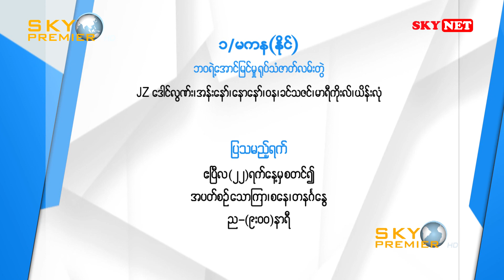သီချင်းခွေထုတ်ဖို့အတွက် ကြိုးစားငွေရှာနေတဲ့ သူငယ်ချင်း နှစ်ယောက်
🔷သီချင်းခွေထုတ်ဖို့အတွက် ကြိုးစားငွေရှာနေတဲ့ သူငယ်ချင်း နှစ်ယောက်ရဲ့ ကားပေါ်ကို အဆိုတော်ဖြစ်ချင်လွန်းလို့ တူးဖော်ရရှိထားတဲ့ ရွှေတွေကိုရောင်းပြီး အိပ်မက်ကို အကောင်အထည်ဖော်မယ့် ဝါသနာရှင် နှစ်ယောက် လမ်းကြုံလိုက်လာခဲ့ပါတယ်။
ဒါပေမယ့် သူတို့လေးယောက် လမ်းမှာ အဖမ်းခံလိုက်ရပြီး အချုပ်ထဲမှာ ရောက်နှင့်နေတဲ့ လူတစ်ယောက်နဲ့ အပေးအယူလုပ်ပြီး နောက်မှာတော့ ပြန်လွတ်လာခဲ့ပါတယ်။
သူတို့ကို လွတ်အောင်လုပ်ပေးခဲ့တဲ့လူအတွက် အလုပ်မျိုးစုံ လုပ်ပေးခဲ့ရပေမယ့် တန်ရာတန်ကြေး ပြန်မရဘဲ ခေါင်းပုံဖြတ်ခံရတဲ့ အခါမှာတော့. ။

စိတ်ဝင်စားဖွယ်ကြည့်ရှုရမယ့် အက်ရှင်ဒရာမာဇာတ်လမ်းတွဲ
"၁/မကန(နိုင်) (ဘဝရဲ့ အောင်မြင်မှု)"

ဧပြီ ၂၂ ရက်နေ့က စတင်ပြီး SKYPREMIER HD ရုပ်သံလိုင်းမှာ ခံစားကြည့်ရှုနိုင်ပါပြီ။

🎬 ၁/မကန(နိုင်) (ဘဝရဲ့ အောင်မြင်မှု)
🧑‍🤝‍🧑 JZ ဒေါင်လွဏ်း၊ အန်းနော်၊ နောနော်၊ ဝန၊ ခင်သဇင်၊ မာရီကိုးလ်၊ ယိန်းလုံ
📡 SKYPREMIER HD

📅 ဧပြီ ၂၂ ရက်နေ့က စတင်ပြီး အပတ်စဉ်
သောကြာ၊ စနေ၊ တနင်္ဂနွေ ည ၉ နာရီ